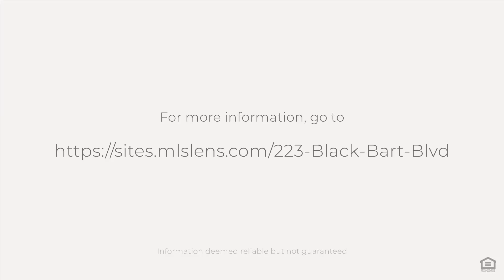223 Black Bart Blvd, Murphys, CA